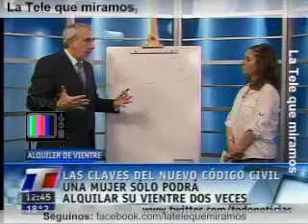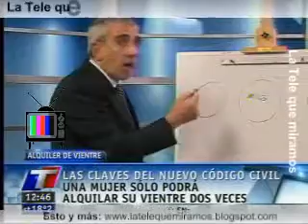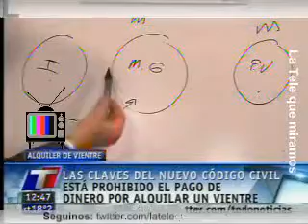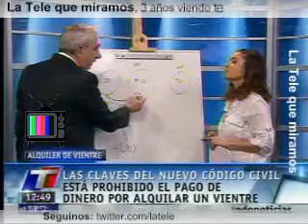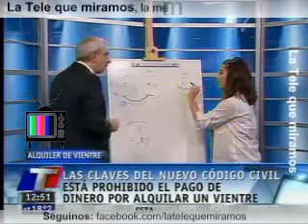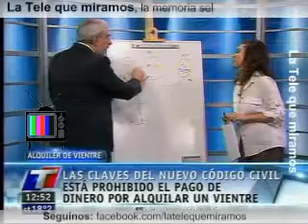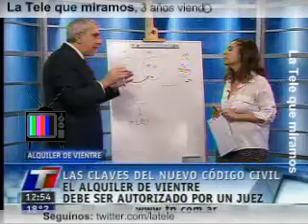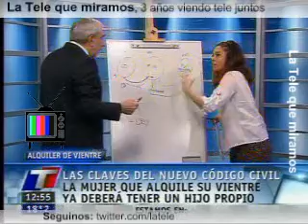Canaletti con Lorenzetti y las nuevas formas de ser padres en el CC (B)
Canaletti conversó con Ricardo Lorenzetti sobre la reforma al Código Civil al tiempo que explicó las nuevas variantes de ser padres que se contemplarán de aprobarse la reforma.